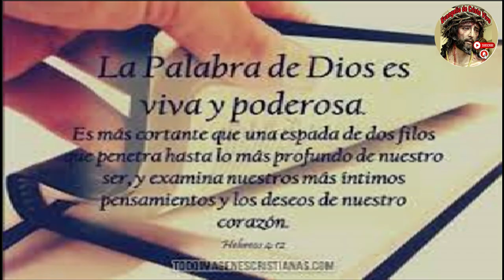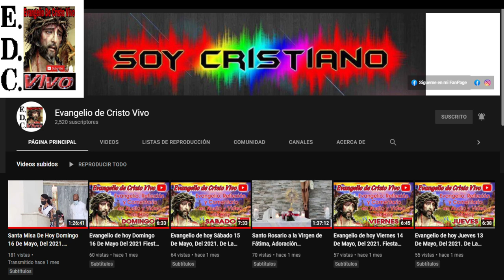Evangelio De hoy Sábado 03 De Agosto Del #2024 Rev.